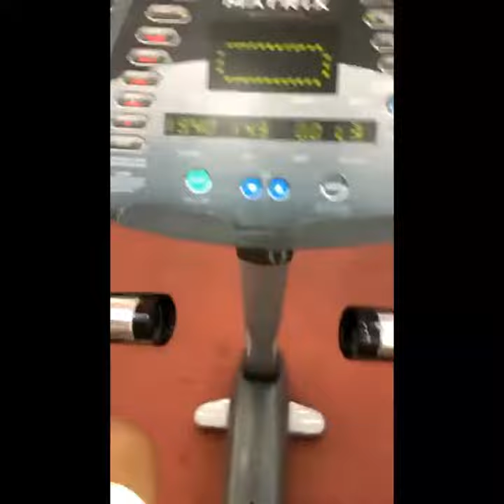سناب الاهلي 48